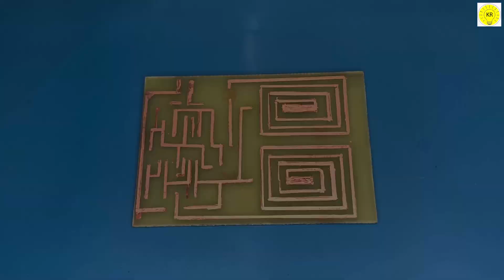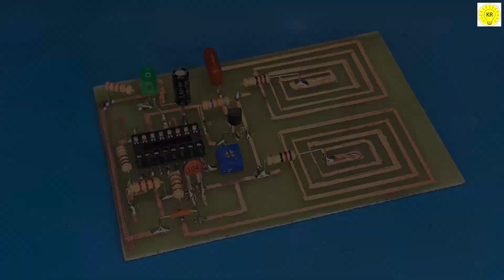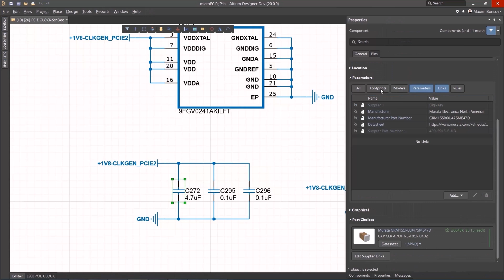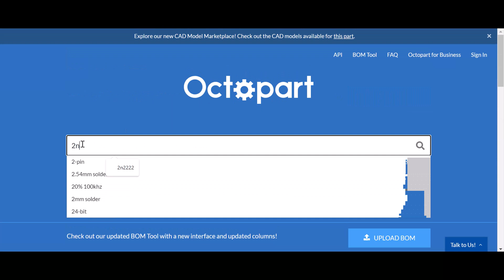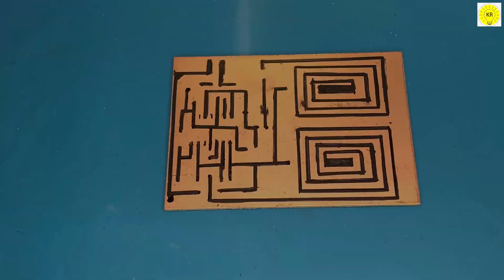diy metal detector, altium designer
To buy all tools from here 👇👇
Looking for a metal detector that's easy to build? Look no further than this DIY metal detector! This metal detector is easy to assemble and can be used anywhere in the home.

If you're interested in finding treasure with your own hands, then this metal detector is for you!
With this easy-to-build DIY metal detector, you'll be able to uncover treasures like never before!